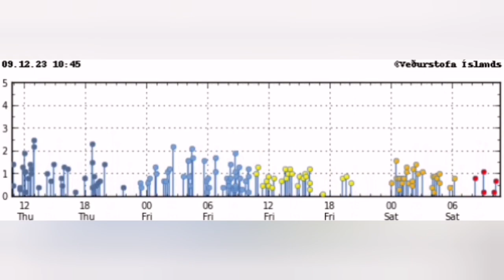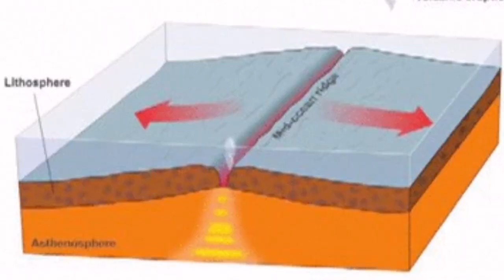Svartsengi: Magma Dyke Extension Continues, Iceland Fagradalsfjall Litli-Hrútur Volcano Eruption